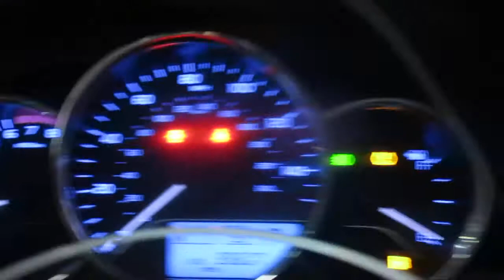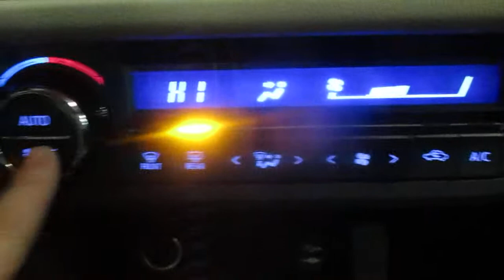19L1342,2015 TOYOTA COROLLA,98,607 MILES, 8/14,1.8,A.T.,FWD,MORRISONS AUTO SALVAGE